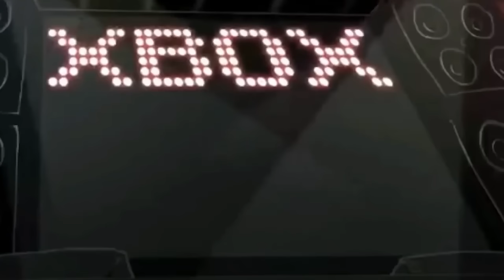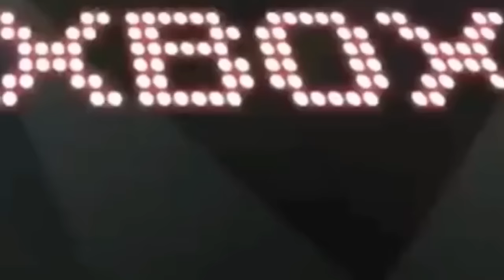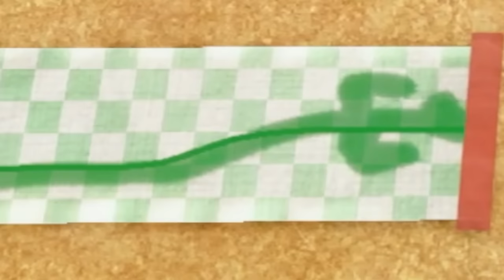SHE RIZZED HIM?! ft. @DotoDoya & more!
Berry rizzed DotoDoya SO HARD during this Mario Party session. The jokes are hilarious, the stories are the funniest we've ever told; join us on another insanely funny Mario Party adventure!